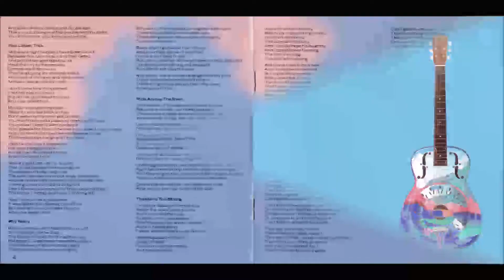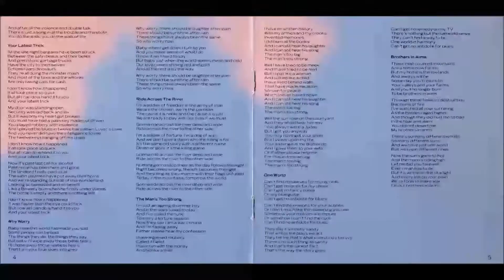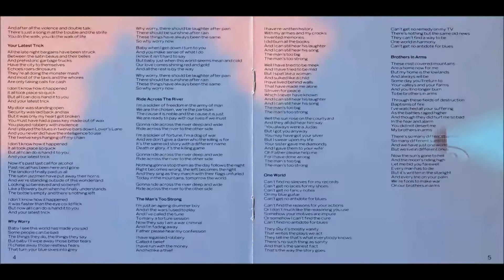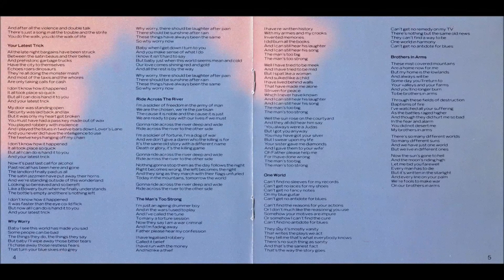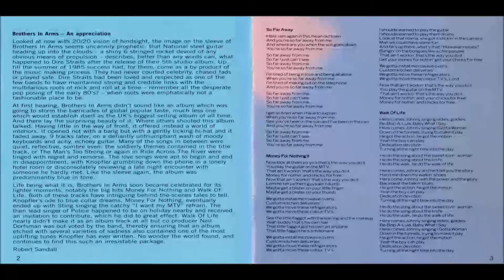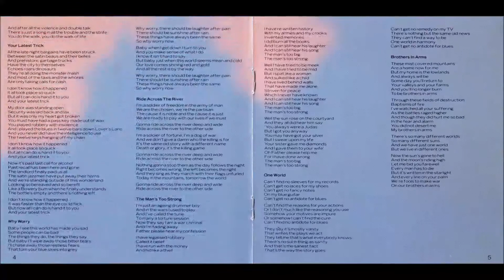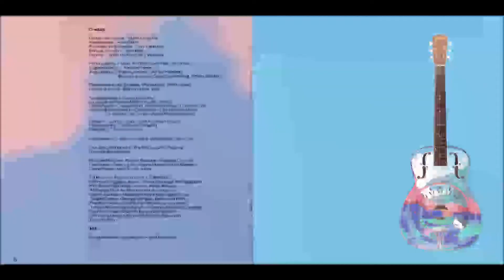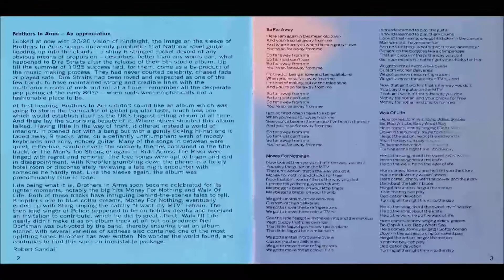Dire Straits - Why Worry/Ride Across The River [HQ]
* Essas músicas fazem parte do 5º álbum de estúdio (Brothers in Arms) da banda de rock britânica Dire Straits, lançado em 13 de maio de 1985.
* Ele passou um total de 14 semanas não consecutivas em primeiro lugar no Reino Unido. Nove semanas em primeiro lugar nos EUA e 34 semanas em primeiro lugar na Austrália.
* Foi certificado nove vezes platina nos EUA e é um dos álbuns mais vendidos do mundo.

♫♫♫ Why Worry ♫♫♫

Baby, I see this world has made you sad
Some people can be bad
The things they do, the things they say
But baby, I'll wipe away those bitter tears
I'll chase away those restless fears
That turn your blue skies into gray
Why worry
There should be laughter after pain
There should be sunshine after rain
These things have always been the same
So why worry now
Why worry now
Baby, when I get down I turn to you
And you make sense of what I do
And though it isn't hard to say
But baby, just when this world seems mean and cold
Our love comes shining red and gold
And all the rest is by the way
Why worry
Why worry now

♫♫♫ Ride Across The River ♫♫♫

I'm a soldier of freedom in the army of man
We are the chosen, we're the partisan
The cause it is noble and the cause it is just
We are ready to pay with our lives if we must
Gonna ride across the river deep and wide
Ride across the river to the other side
I'm a soldier of fortune, I'm a dog of war
And we don't give a damn who the killing is for
It's the same old story with a different name
Death or glory, it's the killing game
Nothing gonna stop them as the day follows the night
Right becomes wrong, the left becomes the right
And they sing as they march with their flags unfurled
Today in the mountains, tomorrow the world